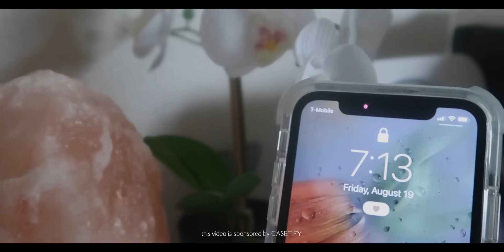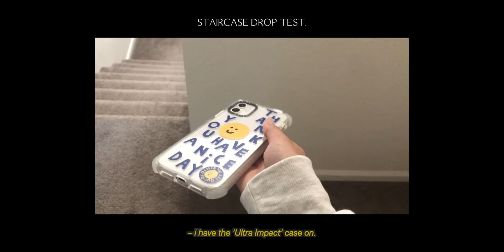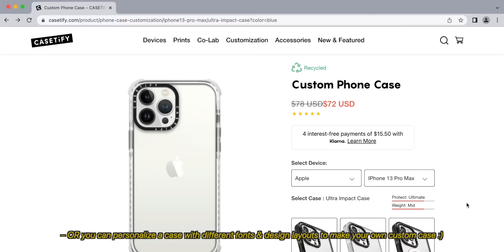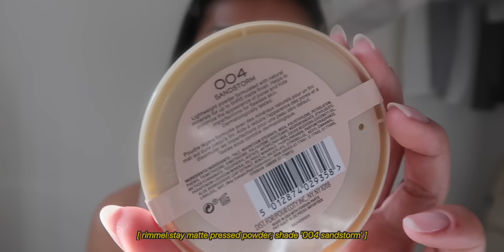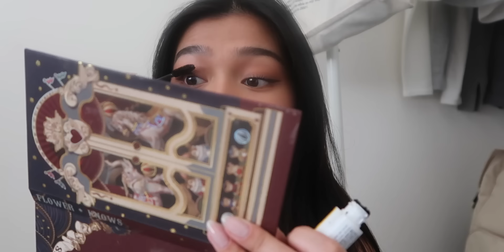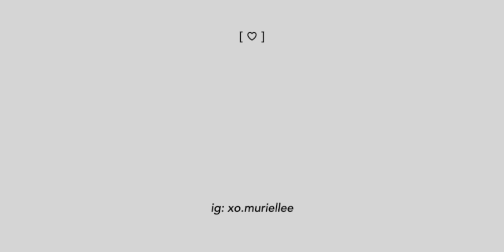grwm.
shop the most protective and sustainable phone cases at CASETiFY.

hi  ₍ᐢ..ᐢ₎⍝
if you liked this video, please give it a thumbs up and subscribe to my channel for more videos by me. click the bell so you'll be notified when i upload a new video.

- bondi sands fragrance free daily sunscreen face lotion spf 15
- hero cosmetics + red correct color-correcting green cream
- hero cosmetics + dark spot retouch correct color-correcting apricot cream
- nars soft matte complete concealer; “praline”
- rare beauty lip soufflé matte cream; “brave”
- rimmel stay matte pressed powder; “004 sandstorm”
- benefit 24-hr brow setter
- maybelline express brow pencil; “257 medium brown”
- clio pro eye palette mini; “01 mono mood”
- flower knows circus series eyeshadow palette: “01 gorgeous adventure”
- maybelline the colossal curl bounce waterproof mascara
- manga lashes: FANXITON Natural Lashes 14MM...
- heroine make long & curl waterproof mascara
- canmake glow fleur cheeks blush; “03 fairy orange fleur”
- maybelline expert wear eyeshadow; “the glo down”
- fenty beauty gloss bomb; “fenty glow”
- flower knows unicorn series crystal lip gloss; “J04”
- nyx lift & snatch brow tint pen; “espresso”
- charlotte tilbury airbrush flawless finish setting spray

- elf putty primer applicator brush (to blend out face makeup)
- morphe m124 (small flat concealer brush)
- powder puff: 6 Pcs Powder Puff Face Makeup...
- elf flawless concealer brush (to blend nose contour)
- anastasia beverly hills double sided eyeshadow brush (included in the abh palettes)
- elf bronzing brush
- morphe m173 (to clean up eyeshadow)
- urban decay naked 3 double sided eyeshadow brush
- morphe e4 (for blush)
- morphe m431 (for highlighter)
- morphe m158 (to draw inner corner eyeliner)
- white handheld fan: JISULIFE Handheld Fan with 4800...
- chi ceramic hair straightener: CHI Original Ceramic Hair Straightening Flat Iron | 1" Plates | Black | Professional Salon Model Hair Straightener | Includes Heat Protection Pad

socials ☁️ //
twt: @muriellesunga
sc: @muriellesunga

F.A.Q’s 📂 //
q: how old are you?
a: 19 (march 4, 2003)

a: 5’2”

a: Canon PowerShot G7 X Mark II